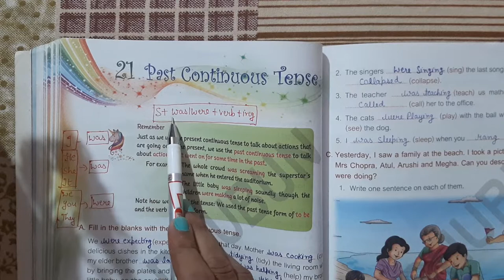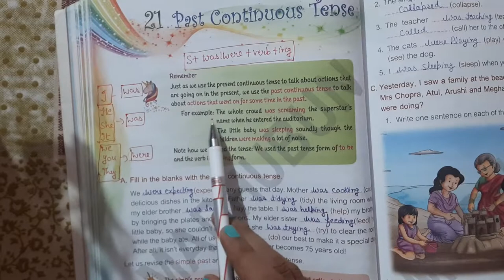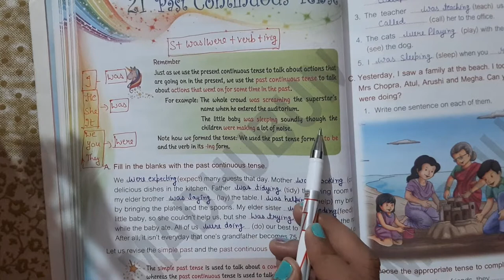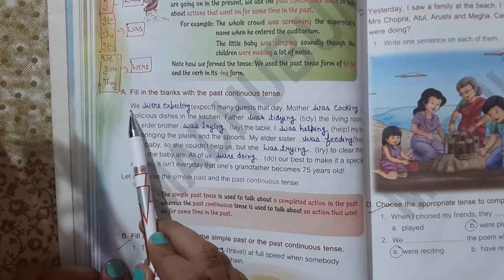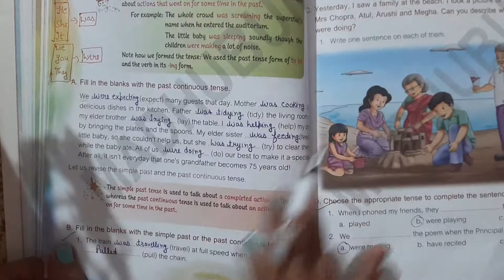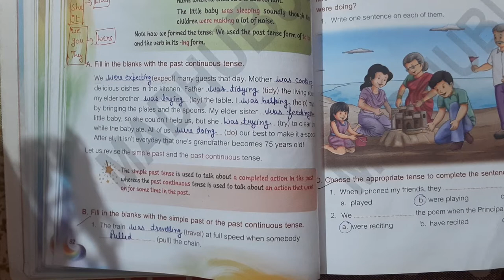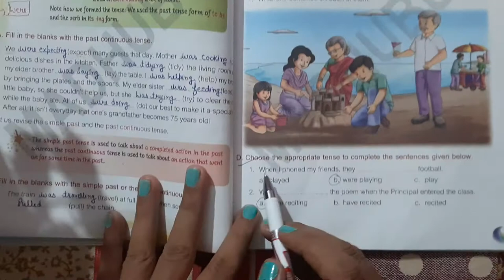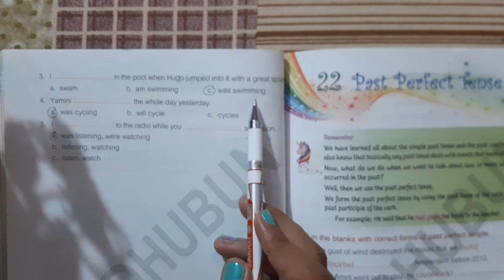5th Grade | English | AV Assignment 8 | 5th September 2020